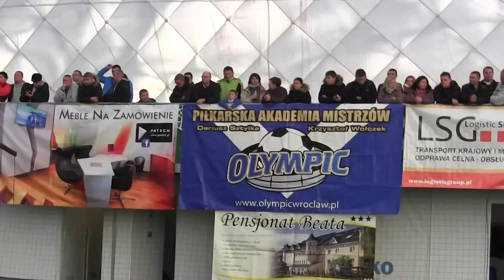CZ2-Turniej Olympic Trophy U10 - Wrocław 14.11.2015 - Prezentacja Drużyn - Oficjalne rozpoczęcie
CZ2-Turniej pod Balonem (Sztuczna nawierzchnia) 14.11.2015 Wrocław - Olympic Trophy - Zawody dla Rocznika 2006 i młodsi U10 - Organizator Olympic Wrocław - Startuje 10 drużyn - Rozgrywki Systemem Ligowym (Każdy z Każdym) - Startujemy Akademia KGHM Zagłębie Lubin - Oskar - Gutek - Regan - Natan -Mati- Janek - Fabik - Domin - Kondzio - w tym odcinku prezentacja drużyn oraz oficjalne rozpoczęcie .